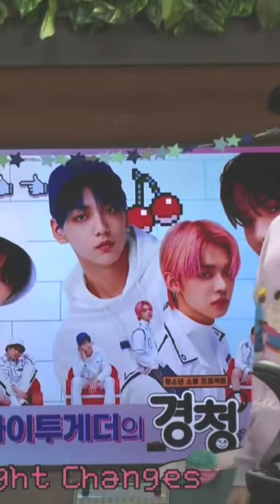kai & Taehyun singing night changes